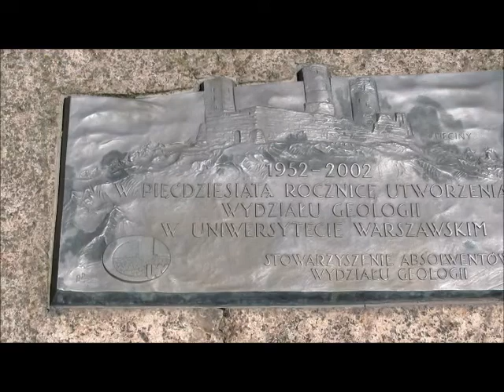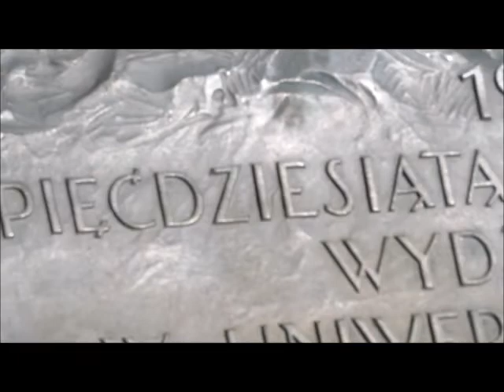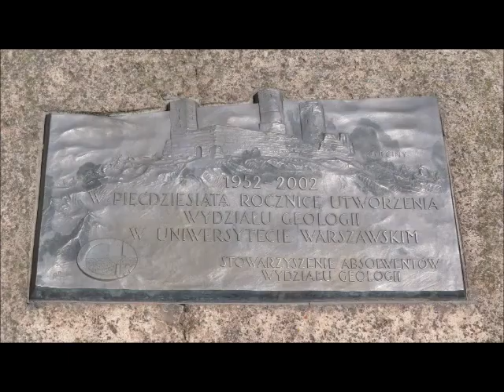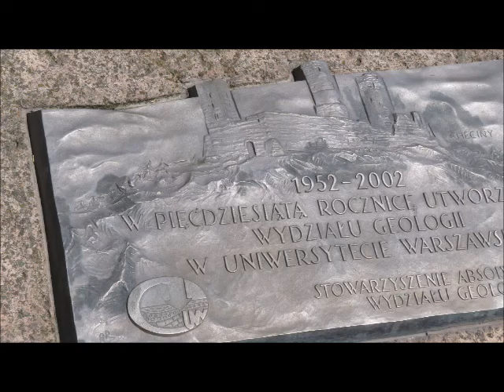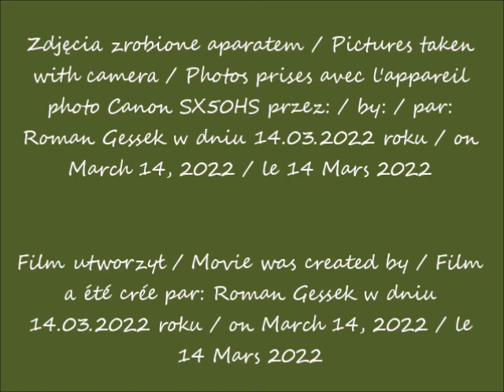2022 03 14 Uniwersytet Warszawski w oczach Romana Ciekawy głaz koło budynku wydzialu Geologii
Ciekawy głaz koło budynku wydziału Geologii / An interesting rock near the building of the Geology Faculty / Un rocher intéressant près du bâtiment de la Faculté de Géologie
Pąki forsycji / Forsythia buds / Bourgeons de forsythia
Widok z ulicy Banacha / View from the Banach Street / Vue depuis la rue de Banach
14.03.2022 po / after / après 12.28